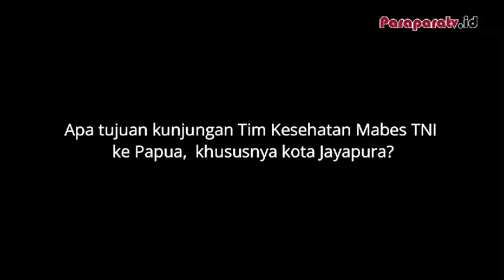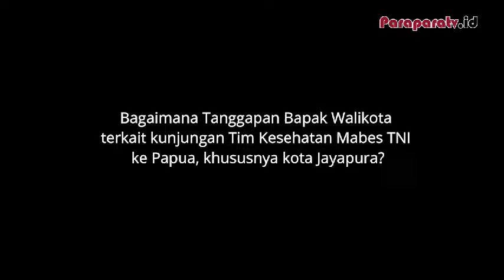KUNJUNGAN KERJA DIREKTUR BIDANG KESEHATN MABES TNI DI JAYAPURA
Paraparatv.id | Jayapura|Direktur Bidang Kesehatan Mabes TNI Republik Indonesia, Marsekal Pertama Arie Zakharia dan rombongan melakukan kunjungan kerja di Provinsi Papua, guna melihat perkembangan pembangunan yang dicanangkan oleh Pemerintah Pusat.

Dalam lawatan ke Papua, Marsekal TNI AU ini, menjambangi Walikota Jayapura, Tomi Mano, di Kantor Walikota, Entrop, Kota Jayapura, rabu 31/7-2019.